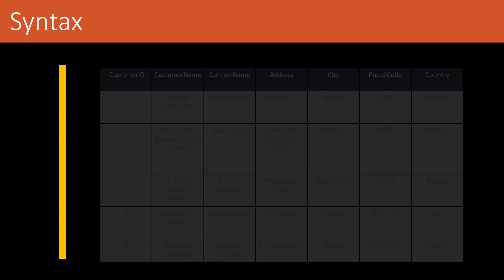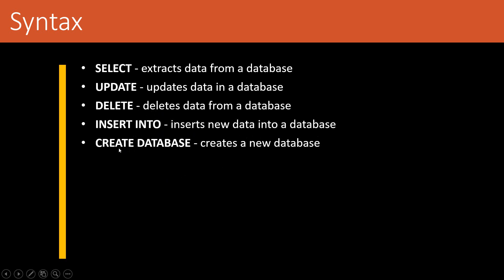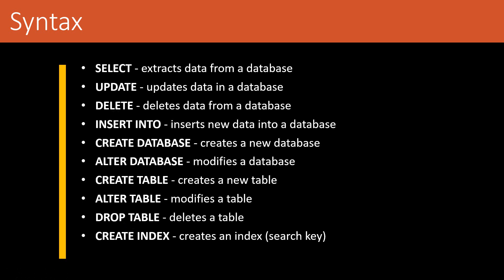SQL Syntax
دورة تعليمية تتناول شرح لغة الاستعلام سكول